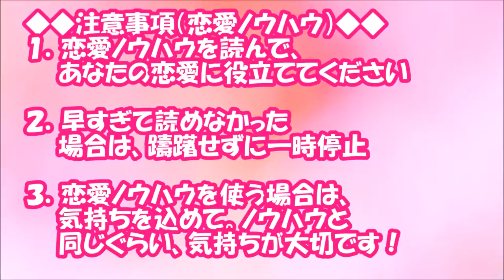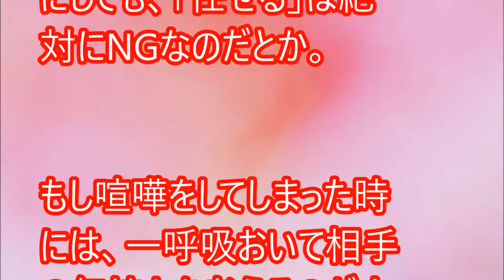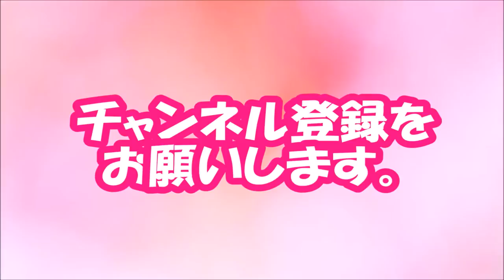【閲覧必須！】「任せる」はダメ！？ 夫婦になってもずっとラブラブな秘訣【相互登録2016】